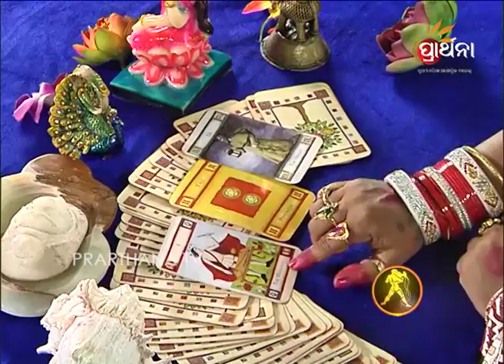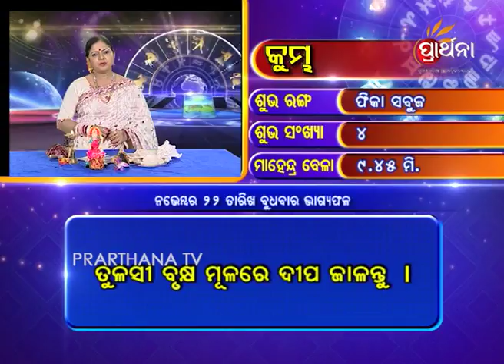Aquarius Kumbha 22 Nov 2017 | Daily Horoscope | ଦେଖନ୍ତୁ ଆଜିର ଦିନଟି କେମିତି କଟିବ